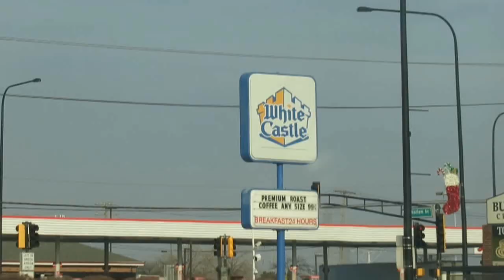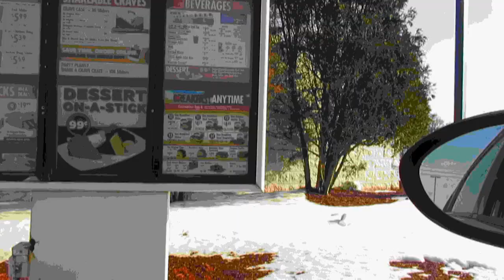STONE COLD E.T. 2018 DRIVE-THRU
STONE COLD E.T. 2018 DRIVE THRU PRANK.
TESTING NEW E.T. MASK